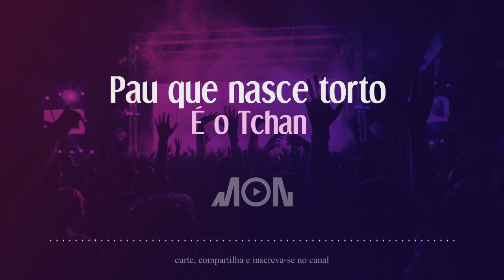É o Tchan - Pau que nasce torto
Pau que nasce torto nunca se endireita
Menina que requebra a mãe pega na cabeça
Domingo ela não vai (vai, vai)
Domingo ela não vai não (vai, vai, vai)
Olha, domingo ela não vai (vai, vai)
O pau que nasce torto nunca se endireita
(Vai, vai, vai)
Segure o tchan
Amarre o tchan
Segure o tchan tchan tchan tchan
Segure o tchan
Amarre o tchan
Tudo que é perfeito a gente pega pelo braço
Joga ela no meio, mete em cima, mete embaixo
Joga a mãozinha pra cima, bate na palma da mão
Esse é o Gera Samba arrebentando no pedaço
Tchan tchan
Segure o tchan
Amarre o tchan
E tudo que é perfeito a gente pega pelo braço
Depois de nove meses você vê o resultado
Segure o tchan
Amarre o tchan
Segure o tchan tchan tchan tchan tchan
Segure o tchan
Amarre o tchan
É o Gera Samba arrebentando no pedaço